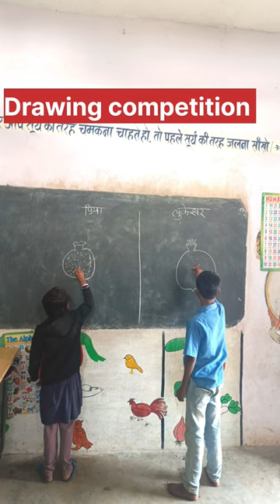अनार का चित्र#pomegranate easy drawing#pomegranate picture#viral#shorts